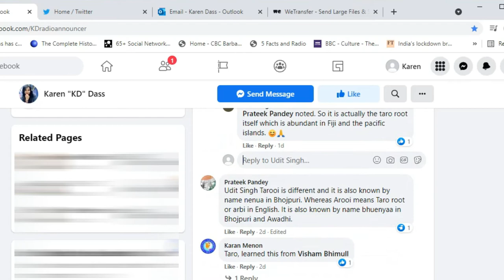BHOJPURI WORDS WEEK FOUR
KD chats with Dr. Visham Bhimull - Primary Care Physician and founder of CaribbeanHindustano.org about Bhojpuri words used in Trinidad and Tobago